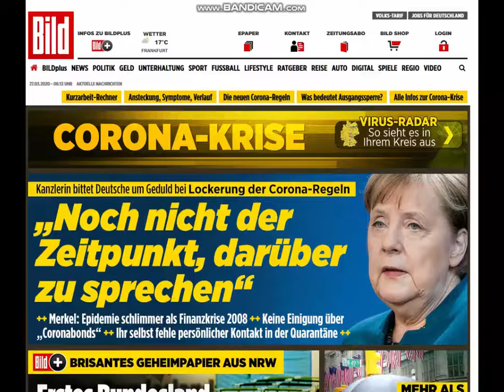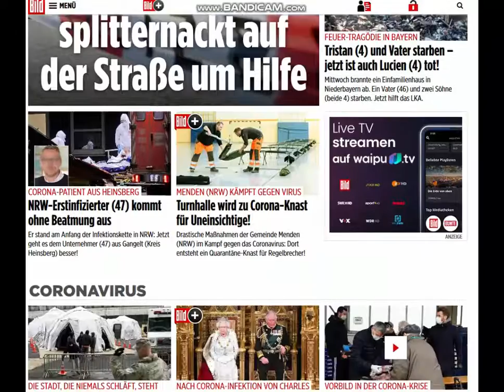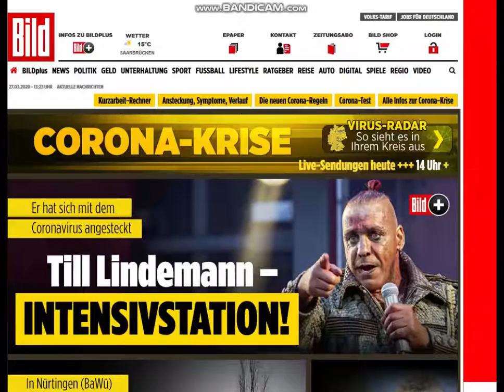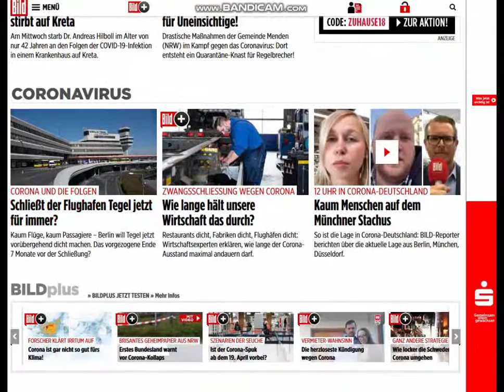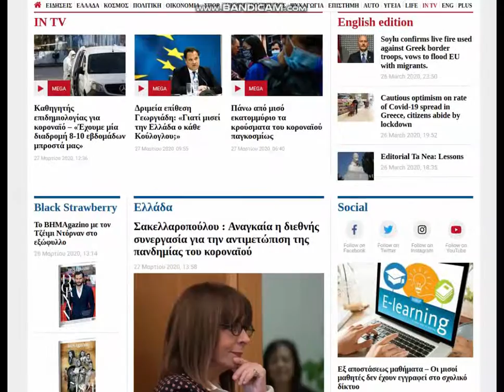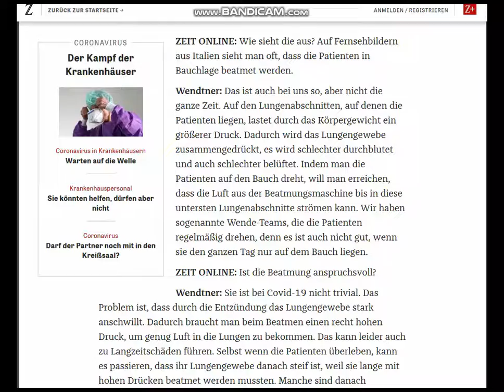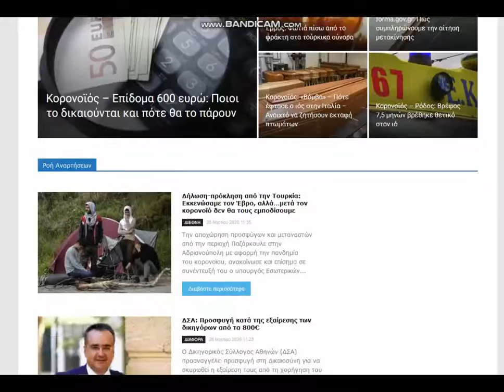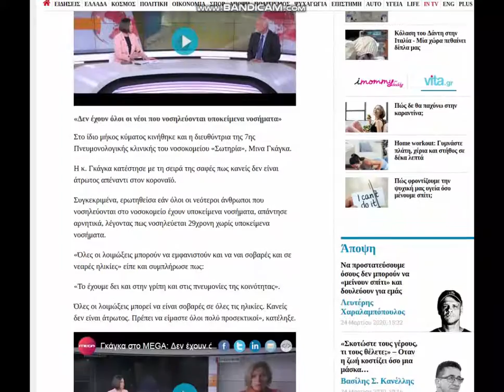27.03.20 , news de & gr